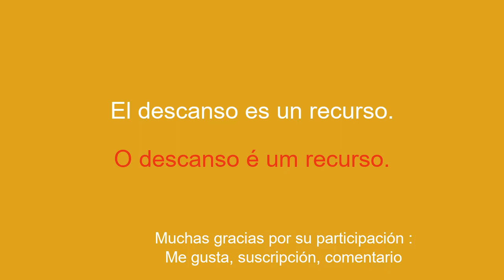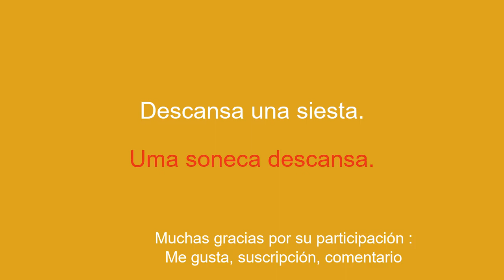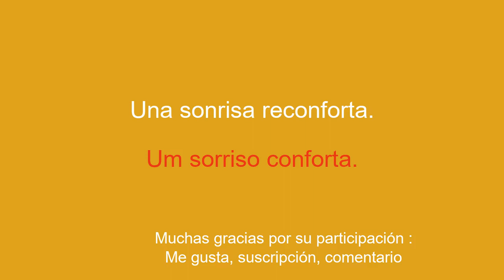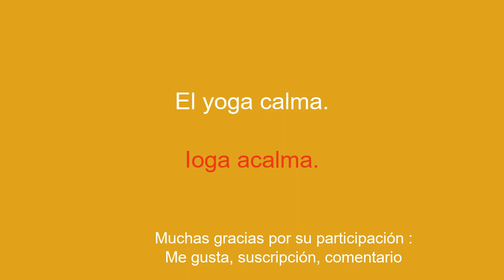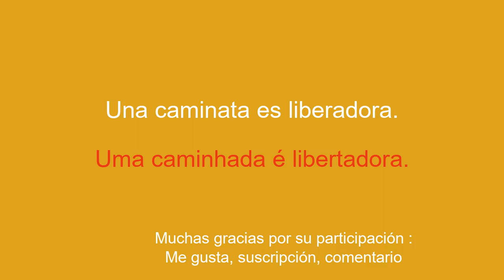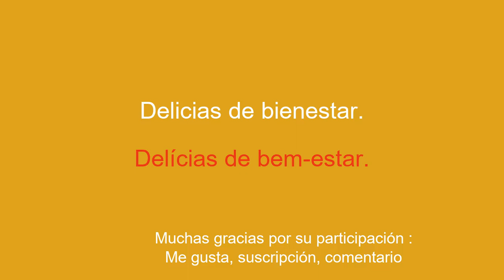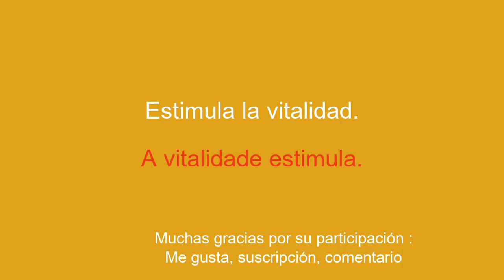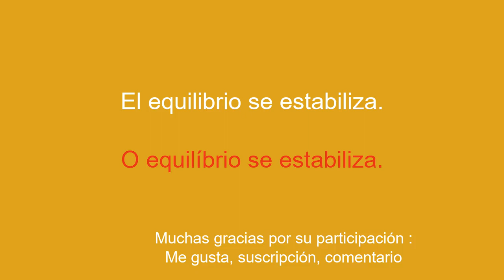Aprende vocabulario portugués sobre relajación.